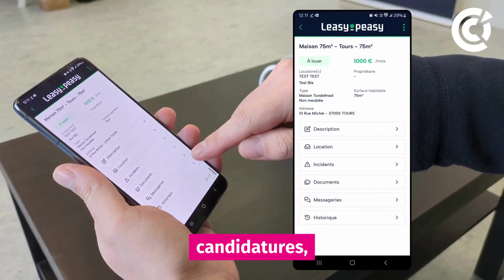The Place - LeasyPeasy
Interview de Baptiste Masselin, Président et Co-fondateur de LeasyPeasy, plateforme de  gestion de biens immobiliers.
L'entreprise est implantée à Tours